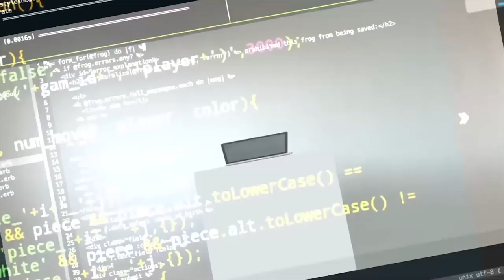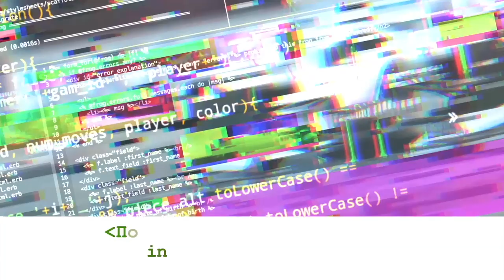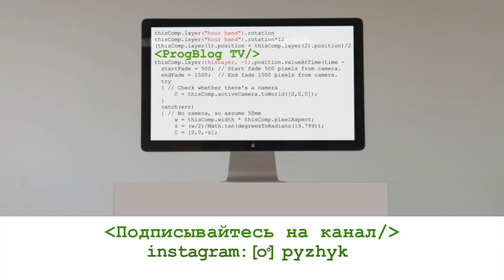Бросил школу ради работы в VK | Тим Кук | WWDC 2019| Мобильный разработчик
Кирилл Аверьянов — мобильный разработчик в Vkontakte и предприниматель — путь в программирование начал в 11 лет, в 16 устроился в VK, в 17 запустил свой проект, в 18 познакомился с Тимом Куком.

ТАЙМИНГ:
0:27 — представление героя
1:15 — бэкграунд, программист с 11 лет, разработка первой игры
2:20 — первый работа программистом и проект за деньги
3:12 — как устроился в VK в 16 лет
4:18 — почему бросил школу и как относится к образованию, самообразование
5:15 — питч Тиму Куку, стипендия WWDC 2019
8:27 — челленджи работы в VK, проект Клевер
9:31 — отношение коллег в VK к Кириллу
11:30 — проект Кирилла
13:05 — лучший ресурсы для самообразования, какие книги не стоит читать
17:03 — профессиональные ориентиры
18:35 — почему Kanye West гений
19:35 — AR/VR/AI/Blockchain перспективы и отношение к ним Кирилла
22:05 — будущее мобильной разработки
23:40 — Кирилл в предпринимательстве
24:30 — софт скилы: русские vs американцы
26:35 — идеальная карьера в представлении Кирилла
27:39 — зарплата мобильного разработчика в VK
30:58 — главные прорывы в будущем благодаря технологиям
33:30 — КОНКУРС от Кирилла